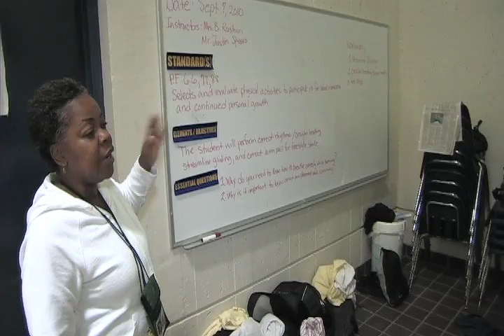Learn to Swim at King Middle School